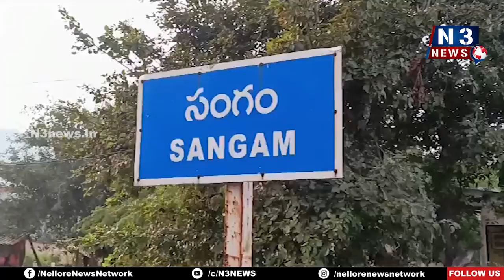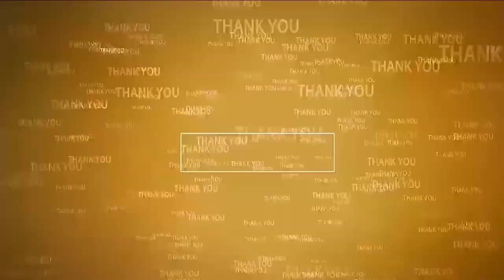సంగంలో ఘ‌నంగా టీచ‌ర్స్ డే | Teachers Day 2023 | Sangam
- స‌ర్వేప‌ల్లి రాధాకృష్ణ‌న్ చిత్ర‌ప‌టానికి నివాళుల‌ర్పించిన ఉపాధ్యాయులు
- ఉత్త‌మ ఉపాధ్యాయుల‌కి స‌త్కారం